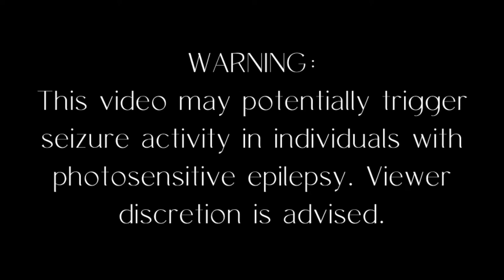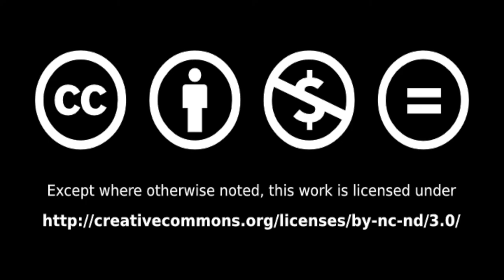e c d y s i s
e c d y s i s - the process of shedding the old skin (in reptiles) or casting off the outer cuticle (in insects and other arthropods).

An international sanctuary. collaboration featuring Bima Putra. Edited by AJ from sanctuary. and music by DELNOVA.